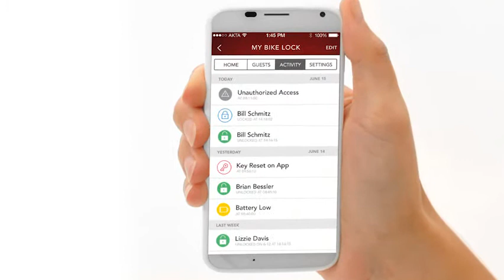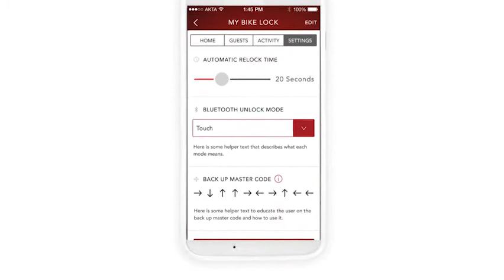Master Lock Bluetooth Smart Padlock